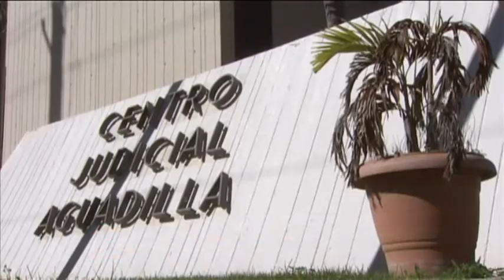Sentencia de Madre de Niño Encontrado Moribundo en Rincón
El juez Hiram Cerezo de Jesús sentenció a dos años de cárcel a Yaneli Lecona López, la madre del niño de 7 años que fue hallado malherido dentro de un cilindro de lavadora en una playa de Rincón.  La pena es la establecida por ley y no se le dará derecho a probatoria a la mujer por ésta ser inmigrante indocumentada.